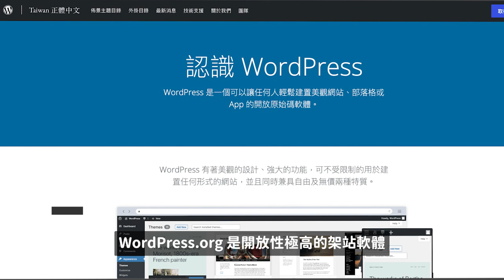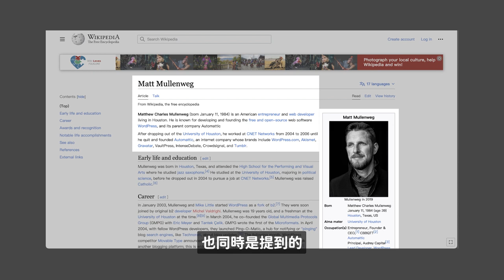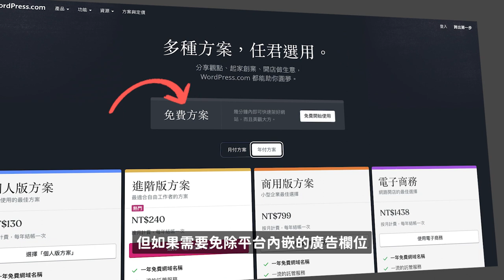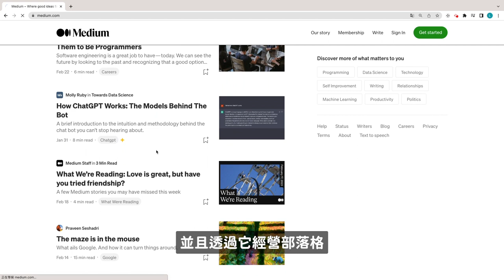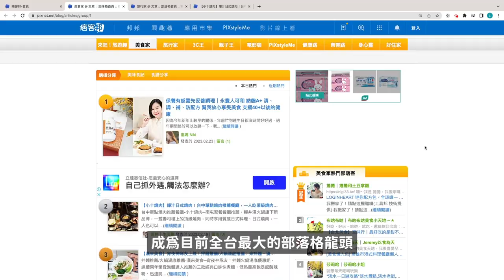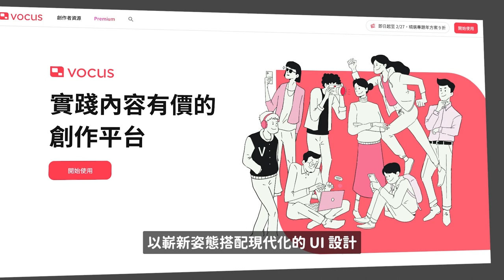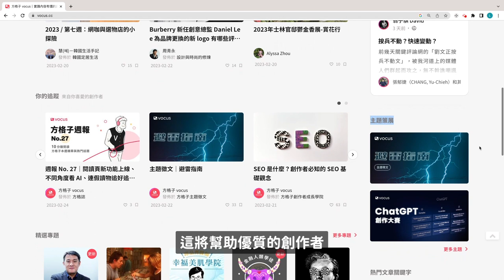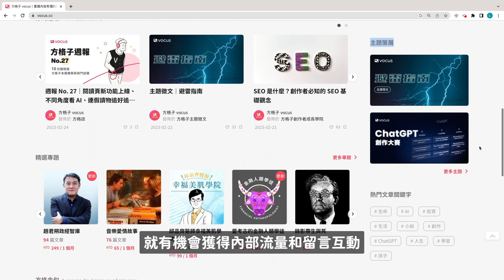6 個 Blog 部落格平台推薦，網站使用心得大公開（詳細比較）！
▬▬▬▬▬ 🏆️ 精選系列 🏆️ ▬▬▬▬▬

大家還記得 2006 年那時期的部落格盛世嗎？雖然現在部落格不如當年火爆，但是仍有它的價值在！

在自媒體時代，我們可以透過創作的方式在網路上賺錢，而經營個人 Blog 網站，也是可以打造個人品牌的方式。

這部影片是要來告訴大家，有哪些優質的 Blog 平台，並推薦幾個給大家使用！

影片時間軸
00:00  開頭分享
00:47  WordPress.org 介紹
02:54  WordPress.com 介紹
05:10  Wix 介紹
06:52  Medium 介紹
09:07  痞客邦
11:11  方格子
13:11  最後總結分享

▬▬▬▬▬ 💡 影片相關教學＆資源 💡 ▬▬▬▬
資源連結